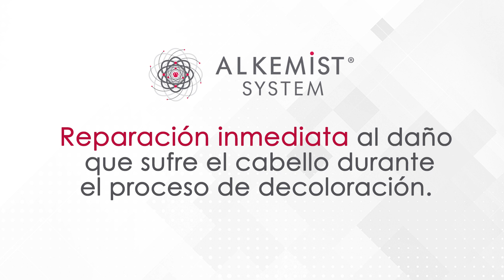Conoce el efecto de Alkemist System en la decoloración | Decolorante Platinoxide Silk Fórmula 1:2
¿Decoloración con o sin Alkemist System? ¡Mejor con! ¡Mira el siguiente video y hazlo tu aliado durante los proceso químicos!

Decolorante Platinoxide Silk  Fórmula 1:2